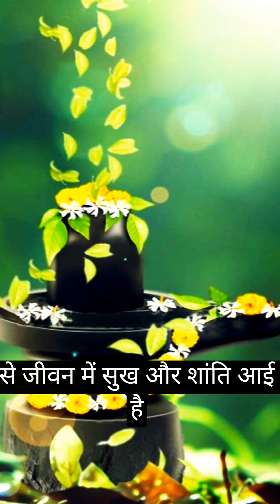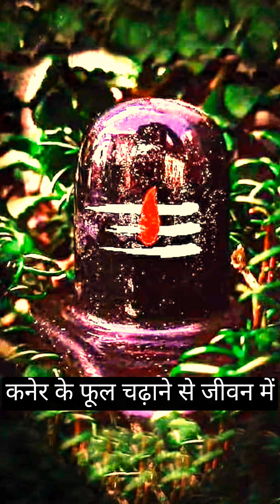कनेर का फूल किस भगवान को चढ़ाना चाहिए 🙏bholenath